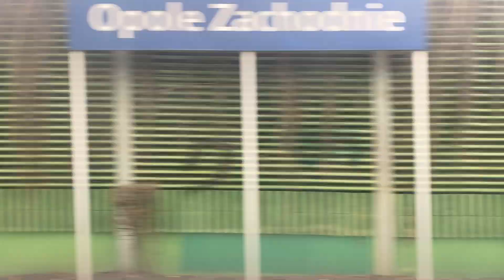PKP Opole odjazd i okolice stacji